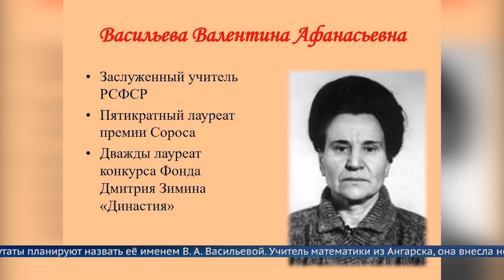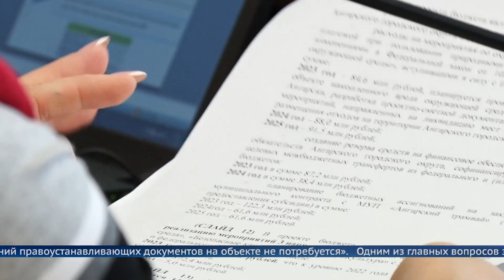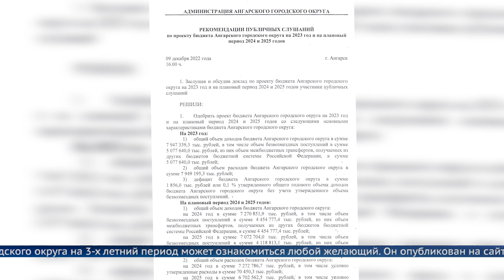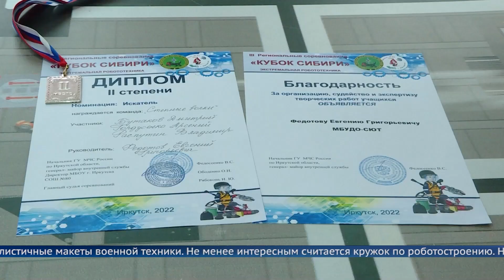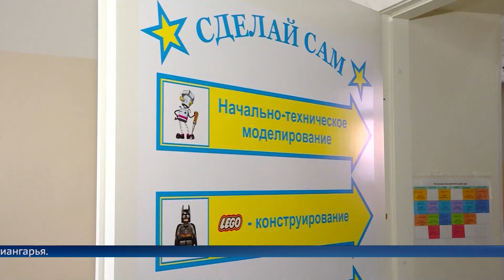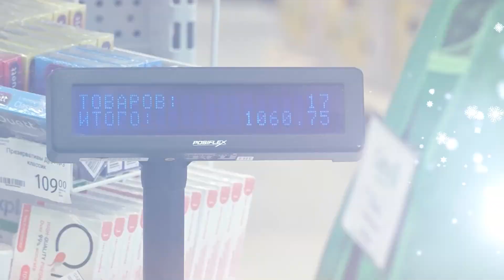Выпуск программы «Местное время» 21 декабря 2022